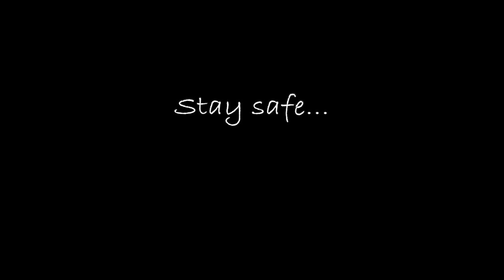Gimme some hope - Thomas Graf